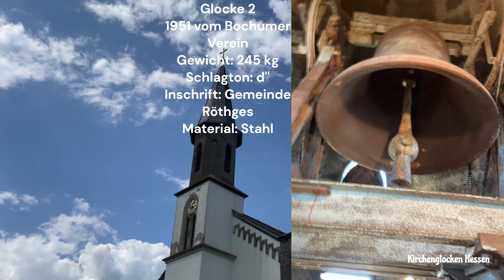Röthges (GI) Das Vollgeläut zum Gottesdienst.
Diese Aufnahme entstand am 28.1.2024 zum Gottesdienst um 10 Uhr.

Ich entschuldige mich dafür das dieses Video nur mit 30 fps läuft. Das liegt am Bearbeitungsprogramm. Normalerweise nimmt die Kamera mit 50 fps auf. Es soll eine Art Testvideo sein da diese Aufnahme mit meinem neuen Equipment gemacht wurde. Demnächst werden die Videos mit 50 fps laufen.

Die Vorgängerkirche beherbergte zwei Glocken, die vor Fertigstellung der neuen Kirche in einem Dachreiter auf dem Schulgebäude in der Burgstraße 1 untergebracht wurden. Die Glocke von 1653 stammte von Johann Henschel aus Gießen, die von 1702 von Dilman Schmid aus Aßlar. Für den Kirchenneubau wurden 1879 von Andreas Hamm aus Frankenthal drei neue Glocken im Dur-Dreiklang (b1–d2–f2) gegossen und die beiden alten in Zahlung gegeben. Die beiden großen Glocken mussten 1917 für Rüstungszwecke abgeliefert werden. Als Ersatz goss Hamm drei neue Glocken. Die große Glocke (0,84 Meter Durchmesser, um 300 kg Gewicht) trug die Inschrift: „In schwerer Zeit dem Vaterland geweiht. 1914–1918 Neu entstanden 1925 / Der Bürgermeister: W. Metzger / Der Pfarrer: Scriba / Der Lehrer: Gonder / Ortsvorstand: Georg Metzger, Georg Hausmann, Wilhelm Meckel II., Heinrich Emrich VIII., Wilhelm Nau, Wilhelm Möll III., Otto Gontrum“, die mittlere Glocke (0,66 Meter, um 150 kg) die Inschrift: „Ich rufe dem Volk, Lade zur Andacht es ein, dass es Gott lobe auf Erden, um einst himmlisch verklärt zu sein“. Die kleine Glocke blieb erhalten. Auf den Rückseiten der drei Glocken war zu lesen: „Gemeinde Röthges 1925“. Im Zweiten Weltkrieg wurden die beiden großen eingeschmolzen. Die Gemeinde schaffte 1951 an ihrer Stelle zwei Stahlglocken an.

Glockendaten:

Glocke 3
1925 von Andreas Hamm aus Frankenthal
Gewicht: 89kg
Durchmesser: 560mm
Schlagton: f''
Inschrift: Friede im Land Glück und Segen jedem Stand Gemeinde Röthges 1925.
Material: Bronze

Glocke 2
1951 vom Bochumer Verein
Gewicht: 245kg
Schlagton: d''
Inschrift: Gemeinde Röthges
Material: Stahl

Glocke 1
1951 vom Bochumer Verein
Gewicht: 371kg
Schlagton: h'
Inschrift: In schwerer Zeit dem Vaterland geweiht 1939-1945 Neuerstanden 1951 Gemeinde Röthges.
Material: Stahl